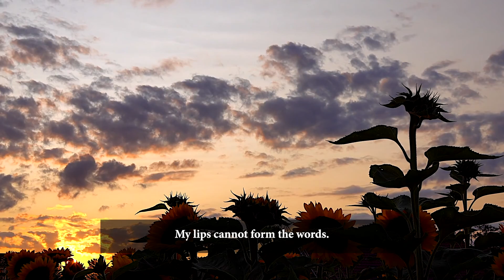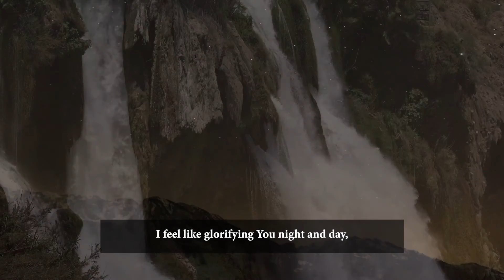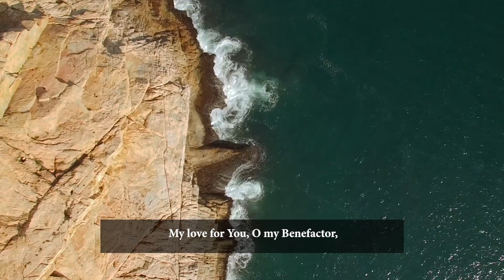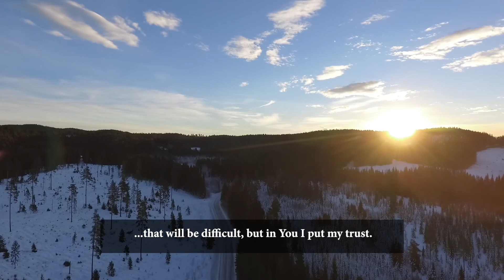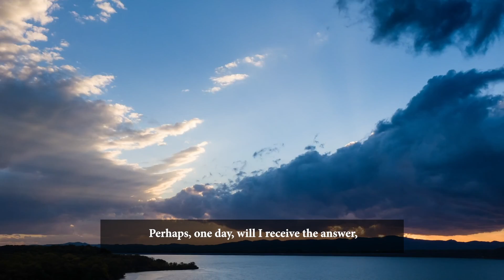Comment te Remercier